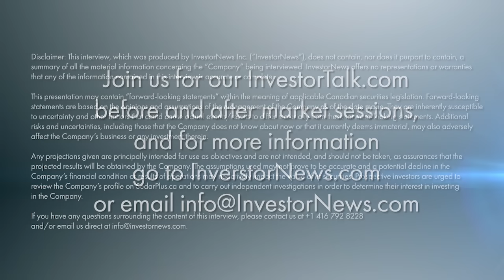John Passalacqua on First Phosphate's Strategic Collaboration with Sun Chemical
In an Investor.Coffee interview series hosted by Jack Lifton, Co-Chairman of the Critical Minerals Institute (CMI), and guest John Passalacqua, CEO and Director of First Phosphate Corp.‘s (CSE: PHOS | FSE: KD0), Jack commends John for First Phosphate's exceptional operation and strategic alliance recently announced with Sun Chemical Corporation.

The discussion includes details surrounding First Phosphates’ innovative approach to the mining and production of lithium iron phosphate (LFP) batteries.

John emphasized the importance of integrating the mining process within the supply chain for effective production. First Phosphate's business model rests on three pillars: mining and producing phosphate concentrate, transforming this concentrate into purified phosphoric acid—a precursor to LFP batteries, and finally producing LFP cathode active material. The partnership with Sun Chemical is pivotal in this third stage. Sun Chemical, backed by the DIC Group with a substantial market cap, brings invaluable expertise in industrial production, similar to the requirements of the LFP industry.

Sun Chemical's existing facilities in Michigan and globally offer significant advantages, such as saving time and capital expenditure, given the pre-existing infrastructure and logistics. This partnership allows First Phosphate to focus on technology selection, client engagement, and research and development. The collaboration addresses the unique challenges of producing LFP batteries in North America, including differing environmental standards and the need for localization.

Jack highlighted the growing market preference for LFP batteries, noting their ease of production compared to other types due to the lack of need for cobalt and nickel. He praised First Phosphate's role in establishing a domestic supply chain for LFP cathode materials in the United States, potentially making them a key supplier for North American OEM automotive businesses. Jack remarked on the synergy between First Phosphate and Sun Chemical, where both parties contribute essential skills and resources.

John concluded by acknowledging his team's hard work and the strong partnership with Sun Chemical, underscoring the mutual respect and collaboration driving the venture's success.

About First Phosphate Corp.

First Phosphate is a mineral development company fully dedicated to extracting and purifying phosphate for the production of cathode active material for the LFP battery industry. First Phosphate is committed to producing at high purity level, in responsible manner and with low anticipated carbon footprint. First Phosphate plans to vertically integrate from mine source directly into the supply chains of major North American LFP battery producers that require battery grade LFP cathode active material emanating from a consistent and secure supply source. First Phosphate properties consist of rare anorthosite igneous phosphate rock that generally yields high purity phosphate material devoid of high concentrations of harmful elements.